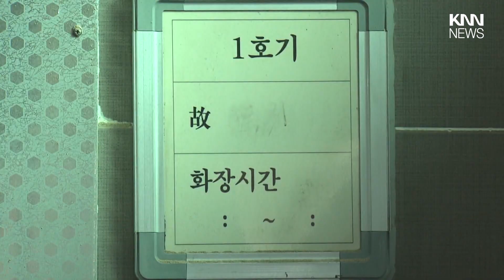거창 화장시설 건립 사업, 중앙투자심사 통과/ KNN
경남 거창군의 화장시설 건립 사업이 행정안전부 중앙투자심사를 통과해 원활한 사업이 추진될 전망입니다.

제보
카톡 : 'KNN' 친구추가

검색 : KNN